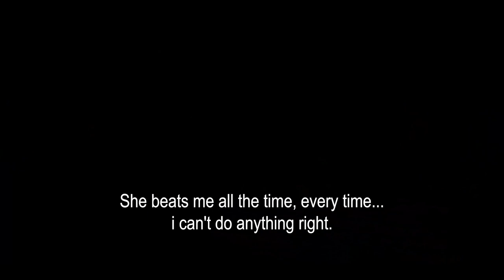A Life to Regret Official Trailer